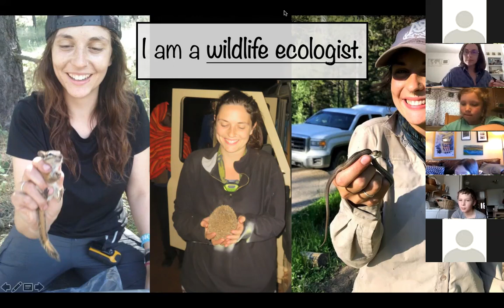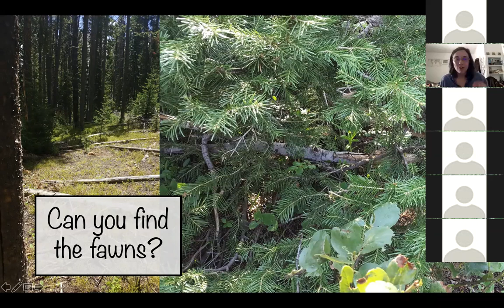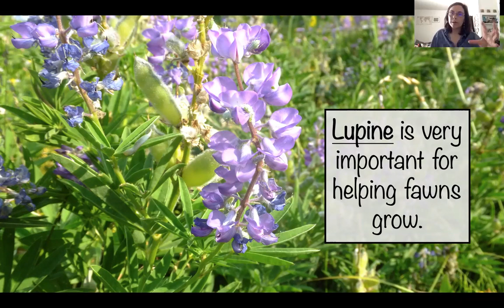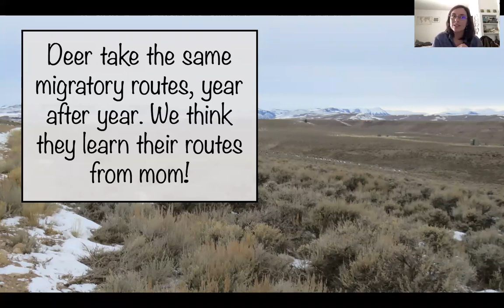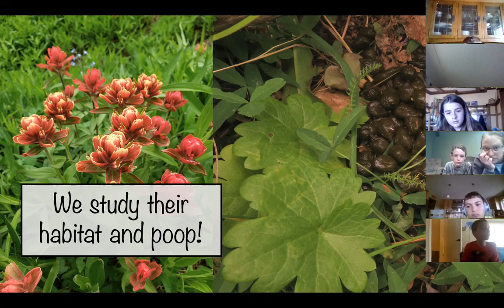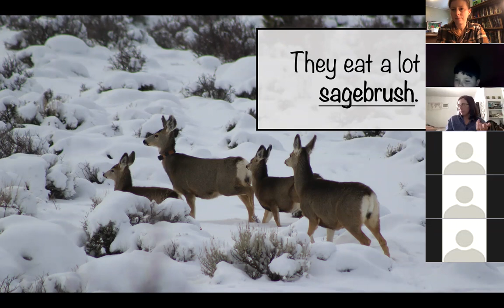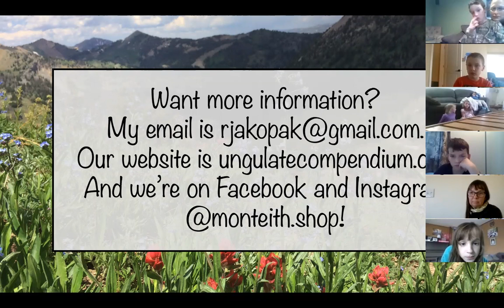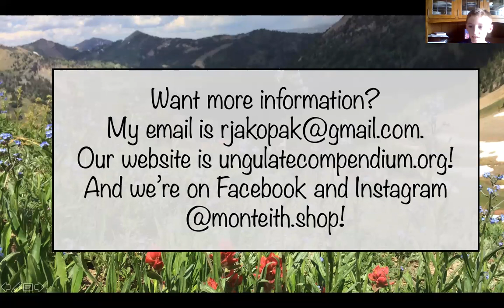Live from the FIELD: All About Mule Deer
Join scientist Rhiannon Jakopak for a lesson about mule deer moms, their baby fawns, and migration! Find out how baby deer learn from their mothers, what it looks like from a “deer’s eye view” as they move across the wild landscape of the Wyoming Range, and all kinds of neat facts about Wyoming’s deer herds.

Suggested grade levels: 2nd-5th grades

This session was recorded live on April 15, 2020.